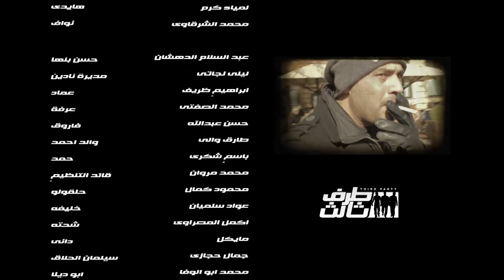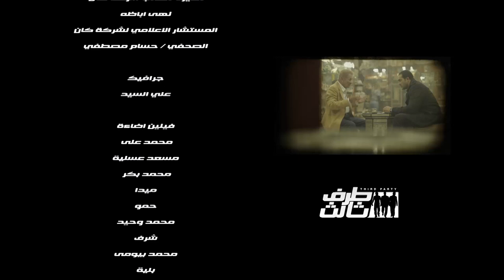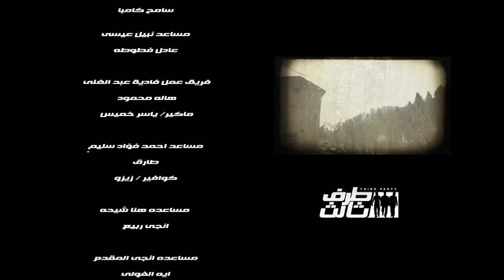مسلسل طرف تالت "الحلقه السابعه عشر" بطوله العالمي امير كراره و "النجم عمرو يوسف